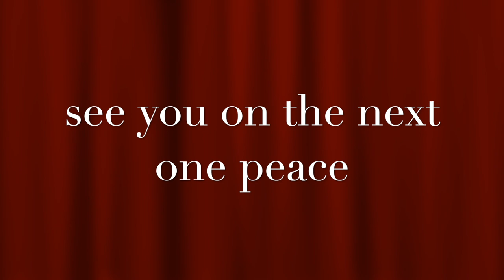Cold Steel Blowgun Fishing ( Zebra Fish )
I shoot armored catfish (aka plecos) with  blowgun. They are an invasive species.